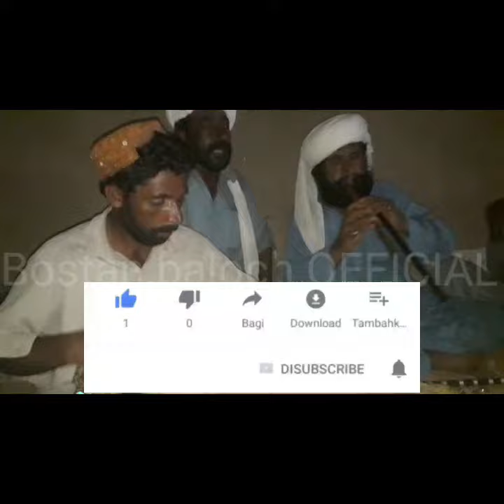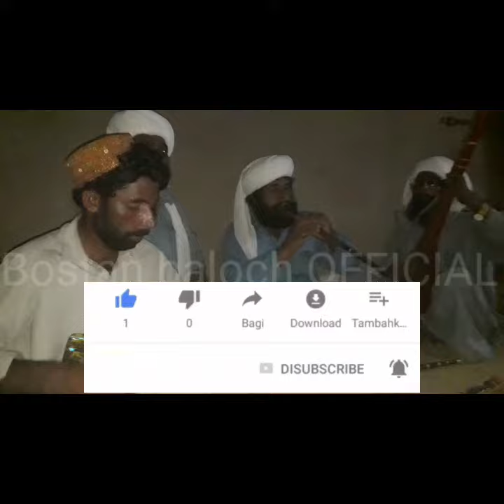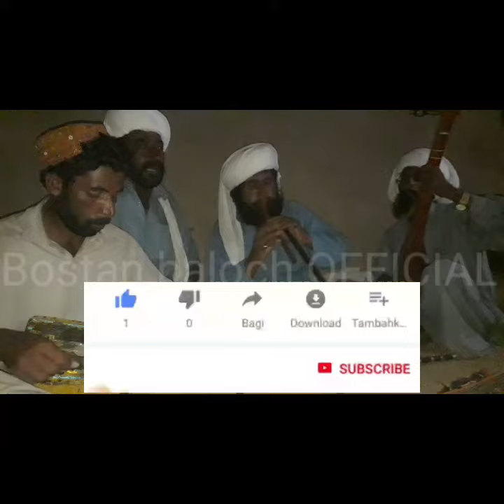narri nozho ke sath dastan mazahn murgh